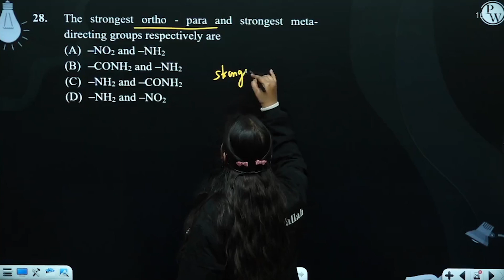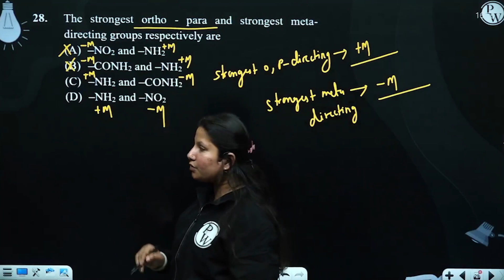The strongest ortho - para and strongest meta-directing groups respectively are....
The strongest ortho - para and strongest meta-directing groups respectively are 📲PW App